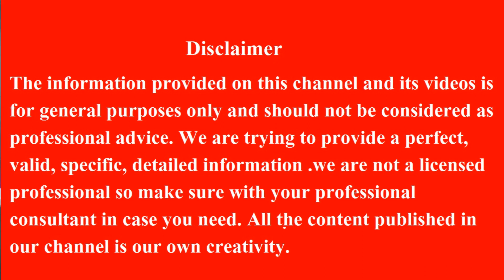कैसे चुने अपने लिए सही Menstrual Cup | Tips to choose Right Menstrual Cup